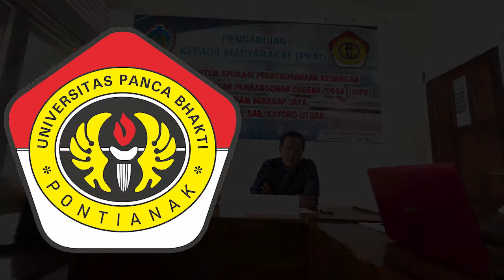PKM FInish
dosen pembimbinng Magang dan PKM ketapang : Adi Mursalin,SE,MM